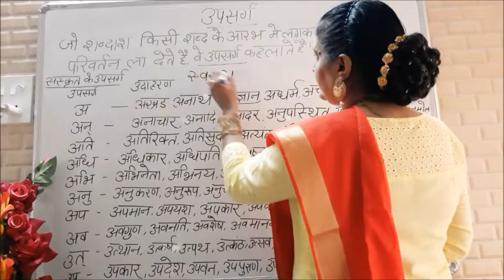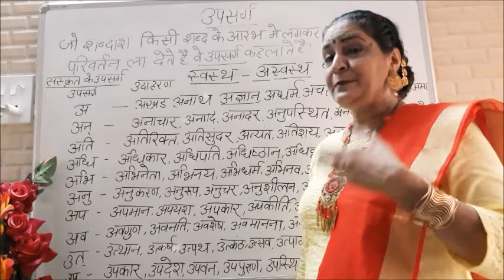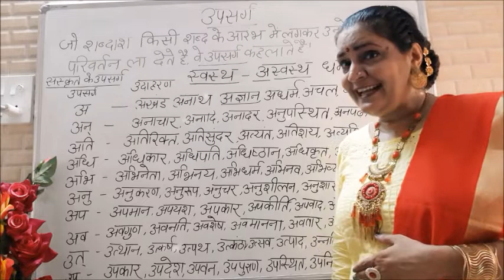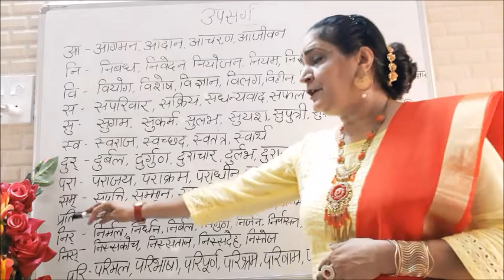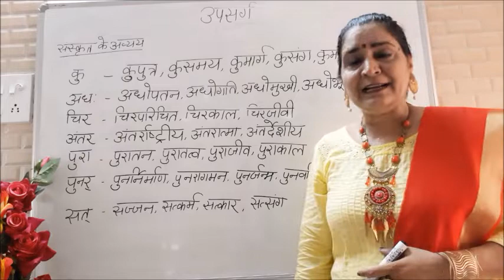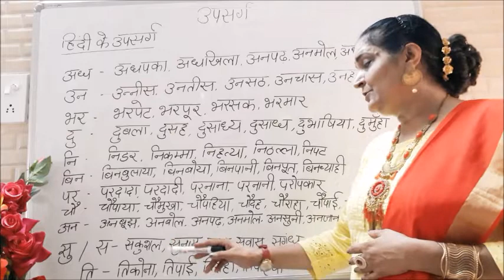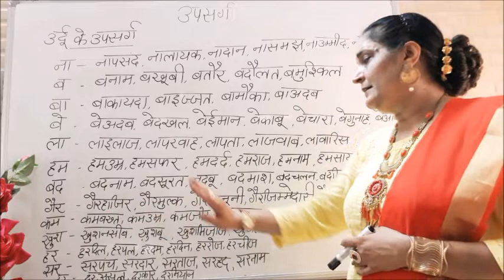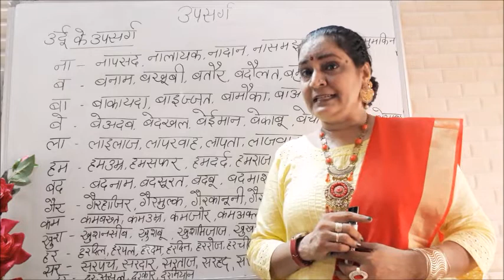उपसर्ग | उपसर्ग-प्रत्यय | Hindi Grammar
This is a part of a series of videos on the topic उपसर्ग - प्रत्यय which is a topic that worries both elementary as well as senior students.